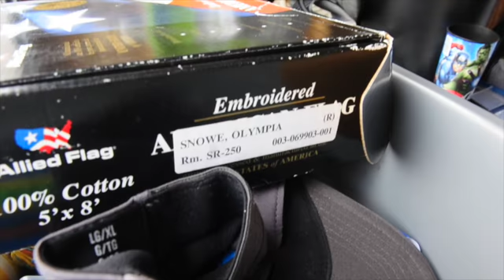Alicia Barnes interview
Formerly homeless veteran Alicia Barnes unpacks her storage unit as she prepares to move into an apartment.